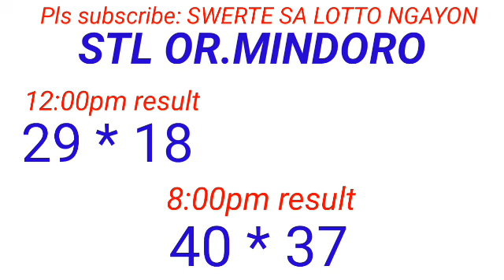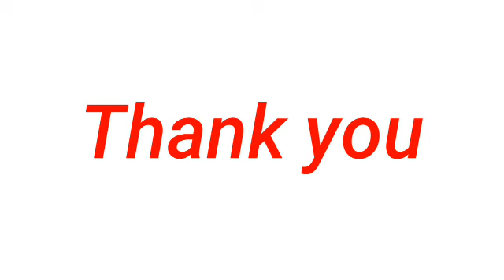STL - OR.MINDORO,PALAWAN April 14, 2024 3RD DRAW RESULT